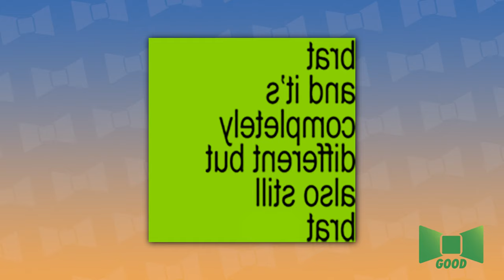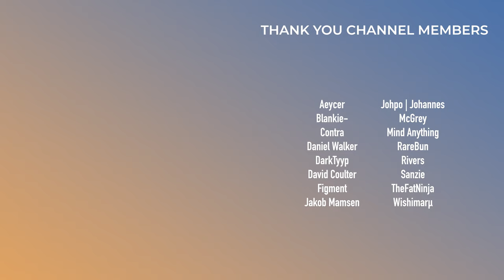ISOxo, RÜFÜS DU SOL, Charlix xcx, Alan Walker | This Week in EDM | October 13, 2024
0:00 - Intro

Bad Tracks
0:21 - Flo Rida & Alan Walker - When I Grow Up (Young, Wild, & Free)
0:45 - Timmy Trumpet & Cheat Codes - Chasing Ghosts

Meh Tracks
1:01 - Elephante, yetep & Daye - All We Get
1:21 - Monocule - Lost In The Dust
1:36 - Alok & Gryffin (feat. Julia Church) - Never Letting Go
1:51 - Bishu - DIVA (SØL Remix)
2:06 - Sultan + Shepard & Richard Walters - Close Your Eyes
2:21 - Shingo Nakamura, Mango & Nina Carr - Solace
2:42 - Virtual Riot - Scorched Earth

Good Tracks
3:04 - hayve - Flow (VIP)
3:27 - Drove - Give It Time
3:45 - Soltan - Dustinations
4:05 - Tourist & Gold Panda - Tomorrow
4:19 - edapollo & Shallou - True
4:29 - MYRNE - Ignis
4:45 - Anti Up (feat. rhys from the sticks) - What Is Life
5:18 - Jonth - Bunny Hop
5:35 - Andromedik (feat. Sarah de Warren) - Stone
5:50 - Drinks On Me - Heaven
6:03 - MPH - Fiesta
6:22 - Dion Timmer & Chime - Defeatist
6:37 - Rebel Scum & Ghost in Real Life - Prepare For War
6:56 - Vizzen - ABDUCTION
7:16 - BABii, Iglooghost & Pholo - Static
7:39 - CloudNone & Direct - too soon
7:55 - Hex Cougar & VARI - Ultra
8:13 - Abandoned (feat. Anita Tatlow) - Cold Heart
8:35 - Charlix xcx (feat. Ariana Grande) - Sympathy is a knife
9:05 - TURQUOISEDEATH - Mirage
9:26 - ISOxo - i promise
9:42 - MUZZ (feat. Cammie Robinson) - Nothing Else Matters
10:06 - HALIENE & Kill The Noise - Water
10:25 - RÜFÜS DU SOL - Levitating
10:45 - ATLiens (feat. Northside Hollow) - FINDING SILENCE
11:04 - Code: Pandorum & Dealer Of Happiness (feat. flowanastasia) - Tulpa

Standout Tracks
11:26 - Glacier - i hope u follow me

11:51 - Outro